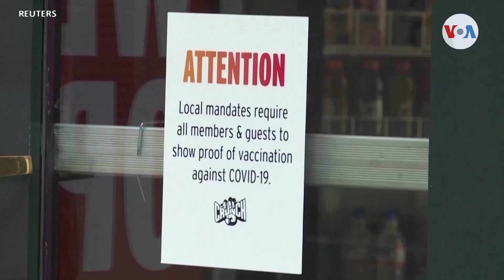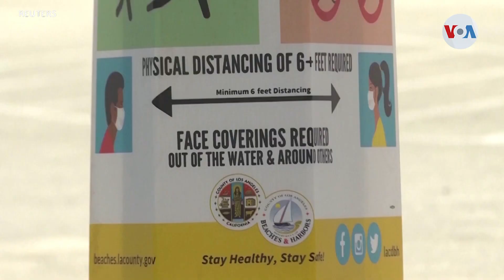Cuarta ola de COVID-19 en EE. UU. abruma hospitales a pesar de las vacunas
La cuarta ola de COVID-19 en Estados Unidos está causando un nuevo aumento de contagios y hospitalizaciones, pese a que se agiliza la campaña de vacunación. El problema está en estados con pocos vacunados, donde las camas de cuidados intensivos empiezan a escasear. Iacopo Luzi tiene la actualización.